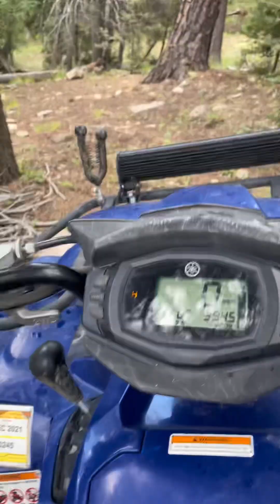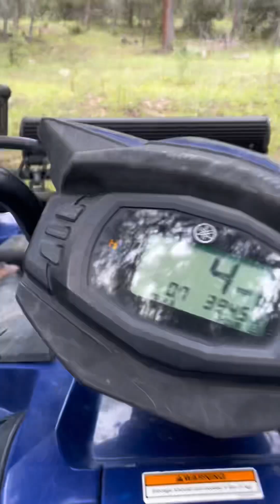Angel fire, NM, bear hunting experience. many animals and beautiful views, didn’t harvest